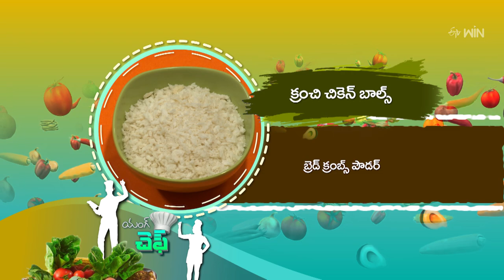Crunchy Chicken Balls |Young Chef | 5th Nov 2024 | ETV Abhiruchi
క్రంచీ చికెన్ బాల్స్ - రెస్టారెంట్ స్టైల్ లో నాన్ వెజ్ స్టార్టర్

Crunchy Chicken Balls is a delicious dish made using boiled chicken, corn flour, bread crumbs, eggs, onions, and other simple ingredients.